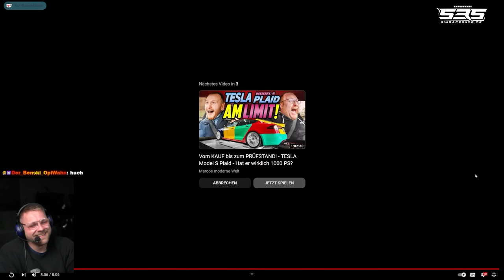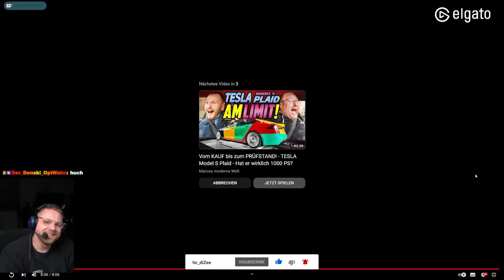Janski zeigt - Gelbe Sticker gehören verboten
**=Reflink